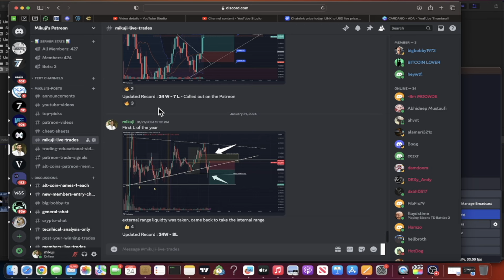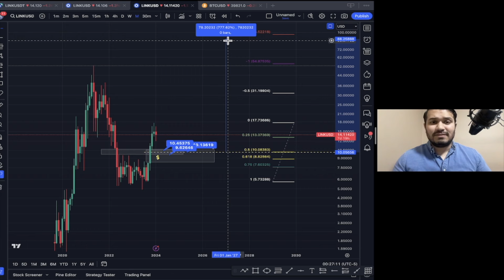CHAINLINK (LINK) - I'M BUYING AT THIS LEVEL!